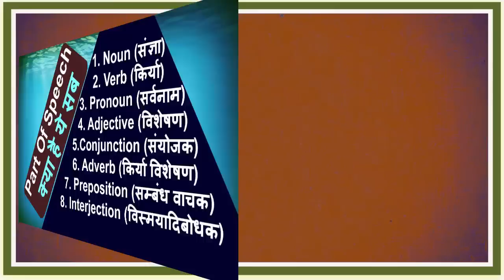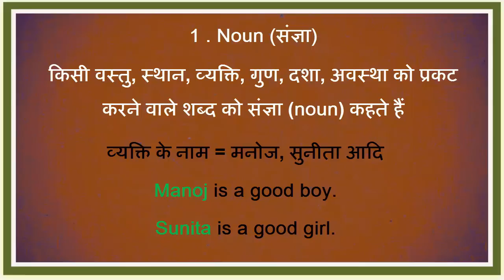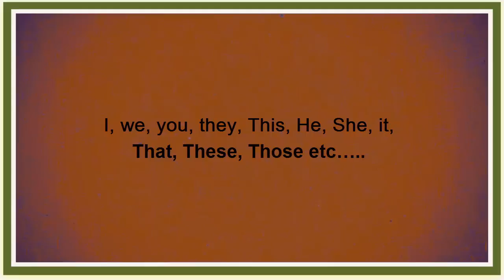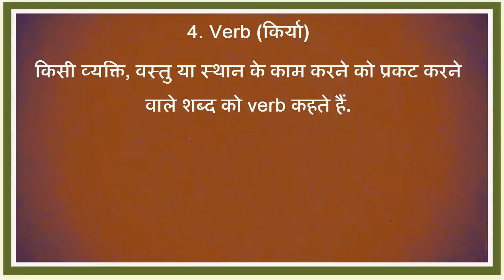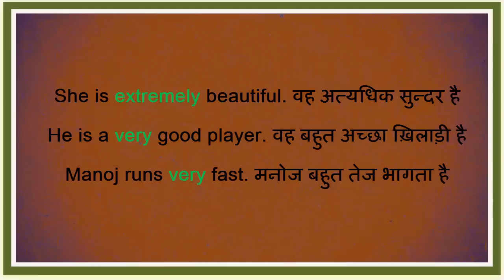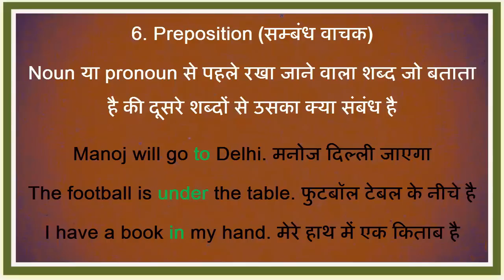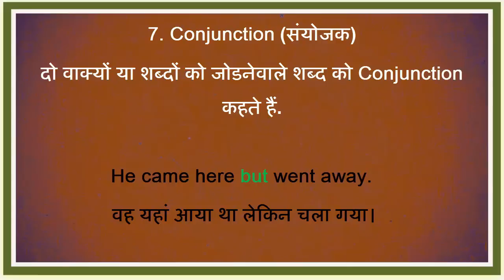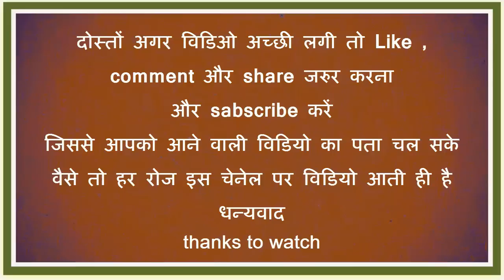Parts of Speech in English Grammar in Hindi | Basic English Grammar in Hindi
Pdf ebook store -
इस वीडियो में हम सीखेंगे Part of Speech और  Noun,  Pronoun (सर्वनाम), Adjective (विशेषण), Verb (किर्या), Adverb (किर्या विशेषण), Preposition (सम्बंध वाचक), Conjunction (संयोजक) और  Interjection (विस्मयादिबोधक) के बारे में की english grammar में part of speech क्या होता है और इसके कितने भाग है. english speaking के लिए भी यह बहुत जरूरी है.

part of speech in english grammar in hindi

1. Noun (संज्ञा)
2.  Pronoun (सर्वनाम)
3. Adjective (विशेषण)
4. Verb (किर्या)
5. Adverb (किर्या विशेषण)
6. Preposition (सम्बंध वाचक)
7. Conjunction (संयोजक)
8. Interjection (विस्मयादिबोधक)